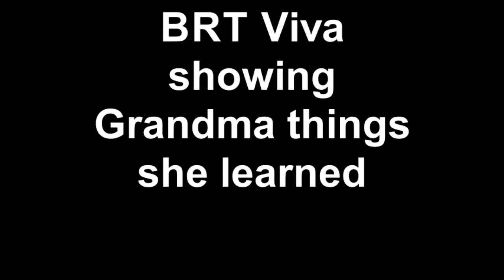BRT Viva showing Grandma things she learned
Viva - lovely, very promising young Black Russian Terrier girl,  daughter of our Marley and Cha Cha.  Viva is training for competitive obedience,  She came with her owner and our good friend Ira for grooming, to hang out and show us what she has learned so far.
Viva's full name is   UKC CH, IABCA Int.,Nat. Senior Puppy CH. Midnight Solo Haviva Desagres, CGN, URO1